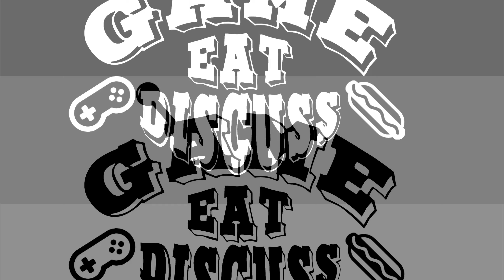#6 Soloing an Ancient Ash Titan ✔ Anthem @ 60ᶠᵖˢ 2Kᴴᴰ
Titans can be insane, in fact all Super Mobs can get a bit ridiculous in this game.